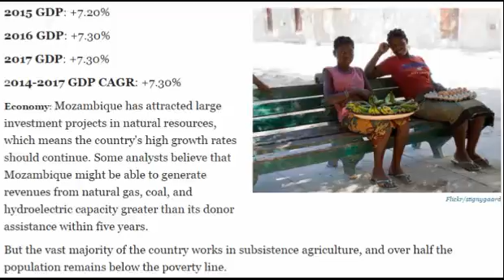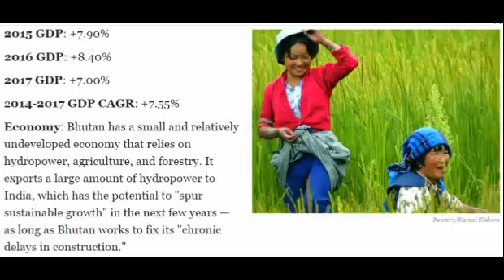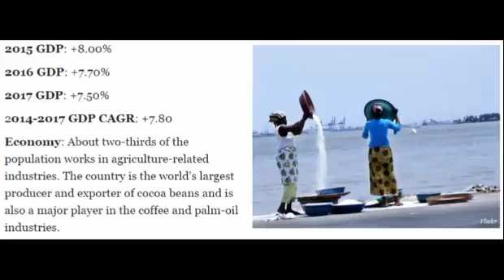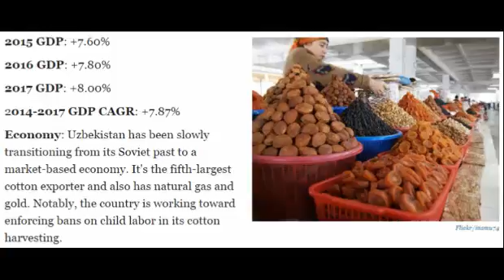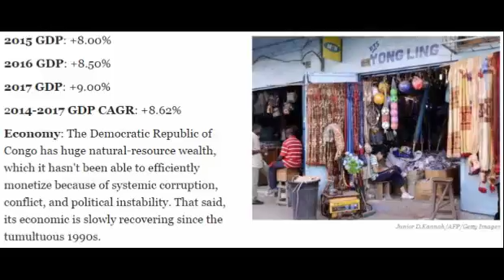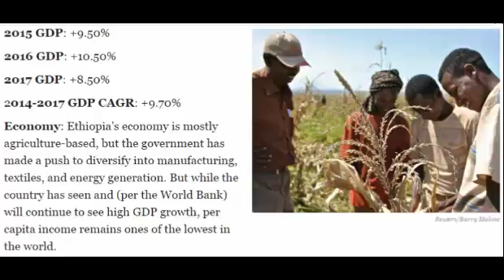Top 10 Fastest growing economies in the world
➀ Ethiopia .
➁ Turkmenistan .
➂ Republic of the Congo .
➃ Myanmar/Burma .
➄ Uzbekistan .
➅ Cota d'lvoire .
➆ Papua New Guinea .
➇ India .
➈ Bhutan .
➉ Mozambique .